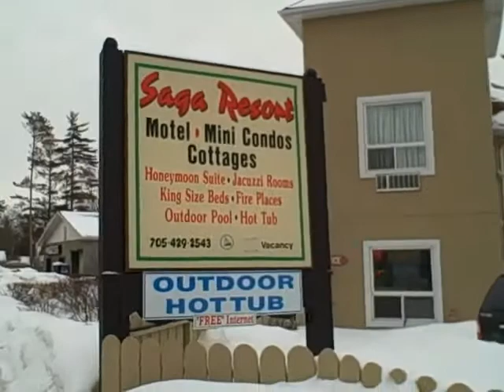"Saga Resort" Wasaga Beach Snow Mobile Specials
Saga Resort in Wasaga Beach offers special deals for snow mobilers.